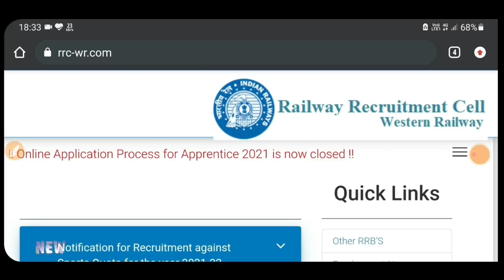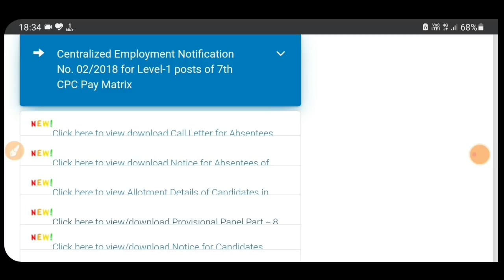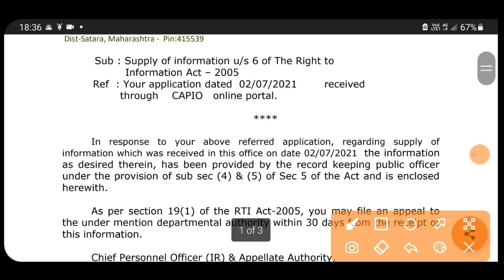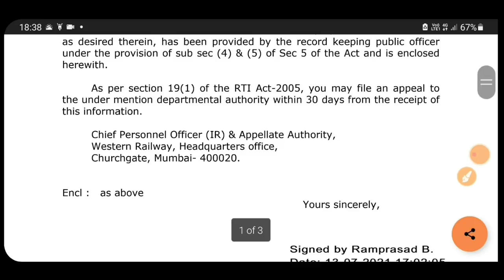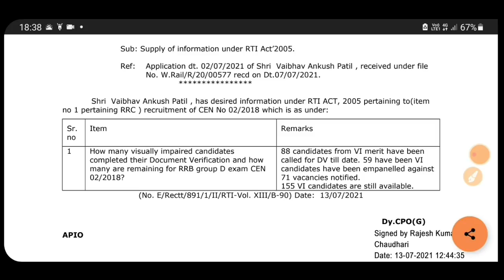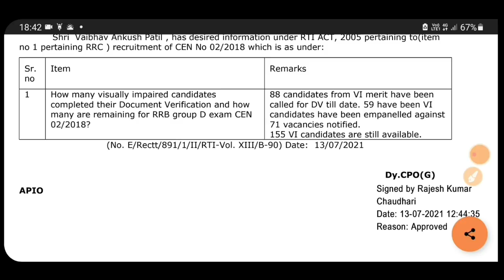RRB GROUP D 2018 | Seat Available for PWD After 8th Panel List in Ahmedabad.